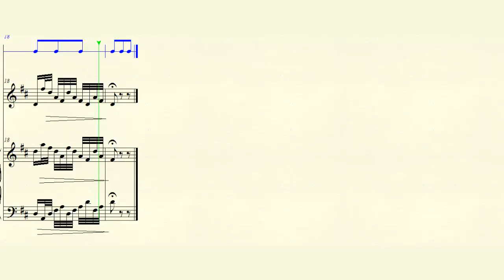DOK 9.19 - Para Maria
Instrumentos: Flauta e Piano
~ Homenagem a Maria